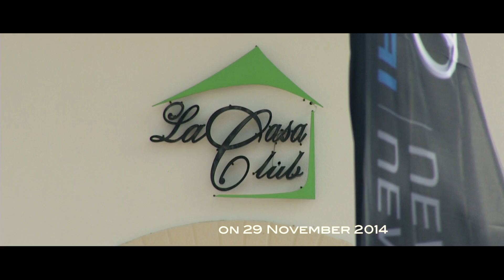تجربة القياده لسيارات سنتينيال وجينسيس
تجربة القياده لسيارات هيونداي المجدوعي سنتينيال وجينسيس الجديده.